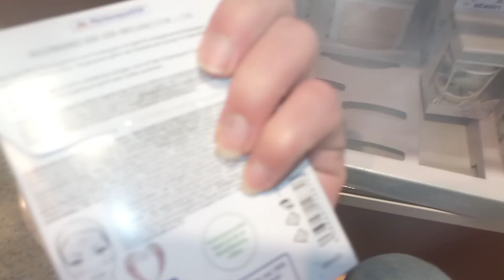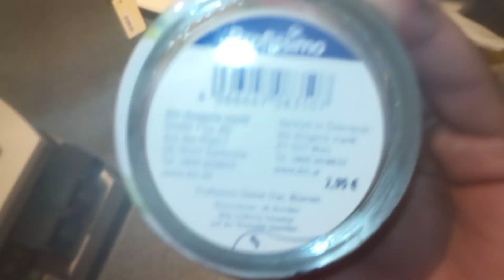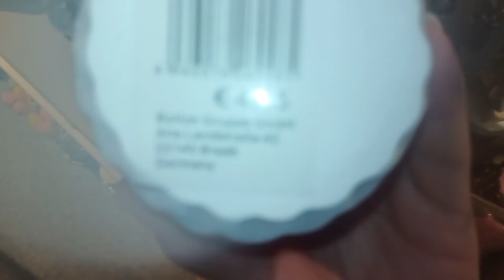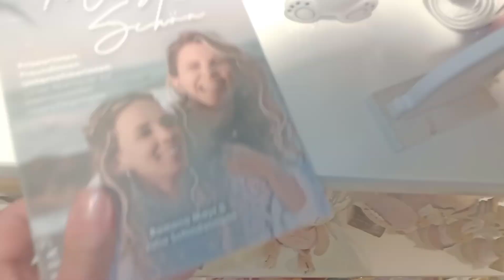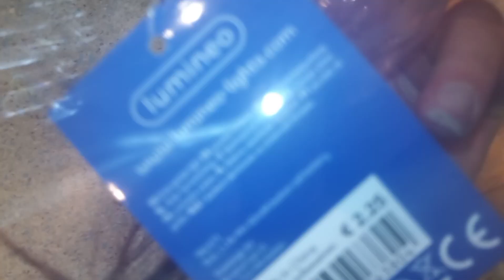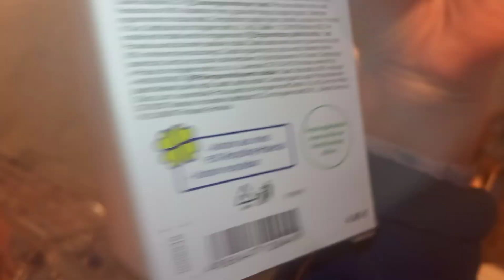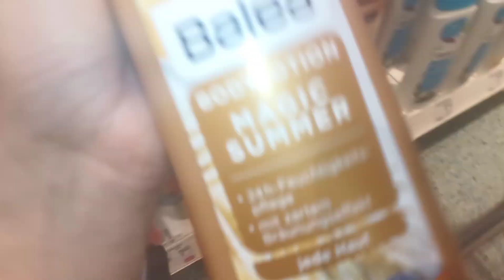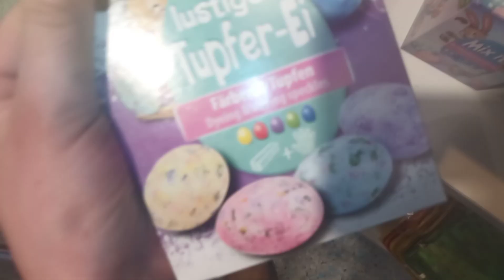DM LIVE HAUL MÄRZ 2023 🛍️✨